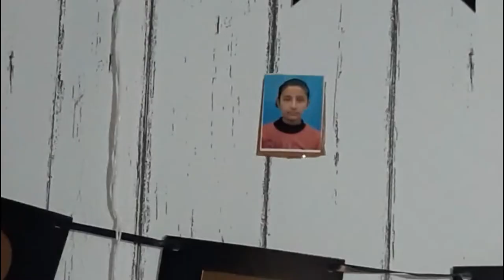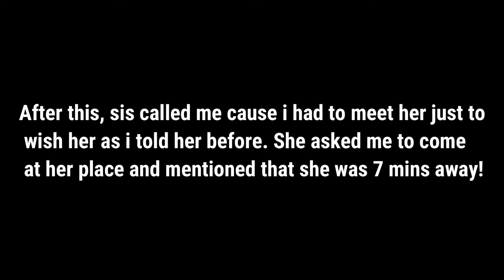How we put your favorite person to tears on her birthday! | birthday surprise | pegallissima | 2021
- timi ra ma (bartika eam rai)

Manisha